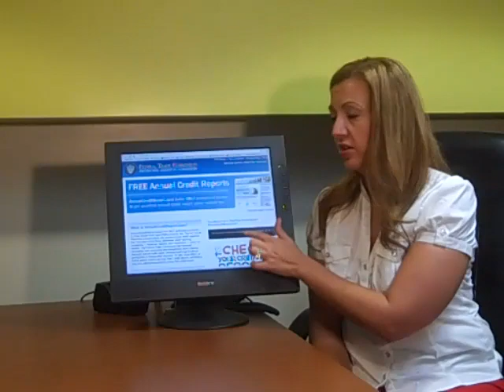Fix your credit report yourself!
Rather than paying a monthly service for credit clean up, Rebecca Hidalgo, of speaks on how someone can do it themselves and only pay a service if needed after taking a few simple steps!